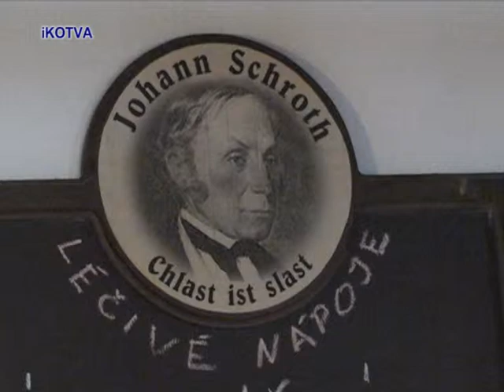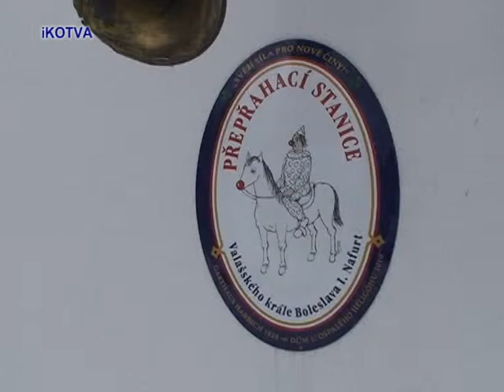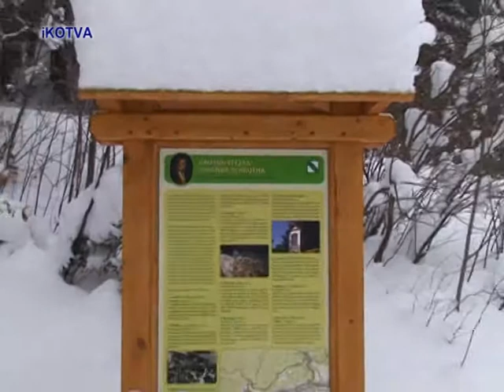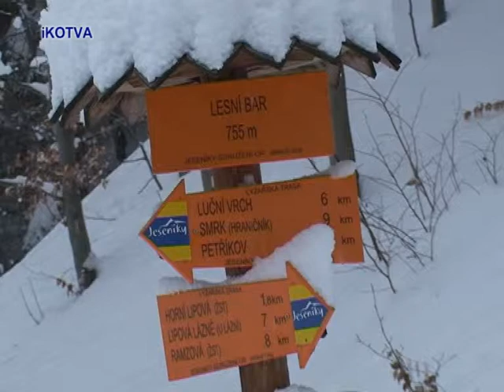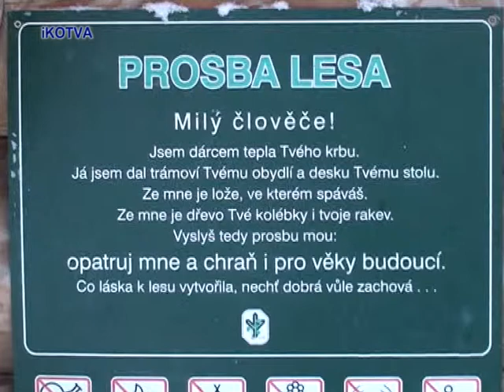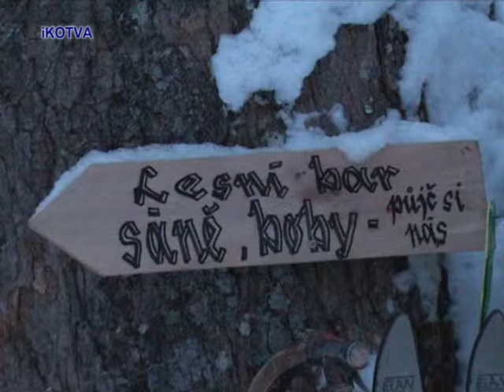Od Domu U ospalého heligónu k Lesnímu baru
Horní Lipová 20. - 23. února 2013. Procházka od penzionu člena Valašské vlády Bolka Polívky, pana Zdenka Korciana, U ospalého heligónu do Lesního baru, s komentářem.